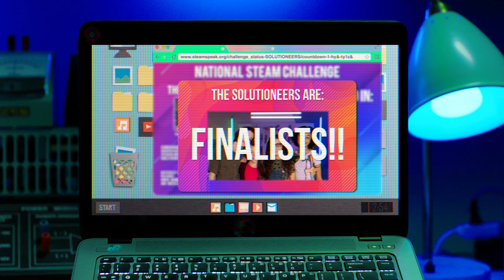The Solutioneers ⚡ Ep 09 ⚡ Shaftesbury Kids ⚡ STEAM Learning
Riley, Ava, Kat, and Gwen have to complete a final step before presenting their project: Incorporate an aspect of renewable energy into their robot. They start working on a solar panel power system for their robot.

Looking for more inspiration from Riley and The Solutioneers?

12-year-old best friends, coders and budding inventors solve everyday problems and make a major difference in the world using STEAM (Science, Technology, Engineering, Arts and Math).

⚡Catch up with Shaftesbury Kids Facebook, Twitter, and Instagram channels on Wednesdays for Riley's blog & DIY content.

⚡Come back Fridays for new episodes of Future Minds.